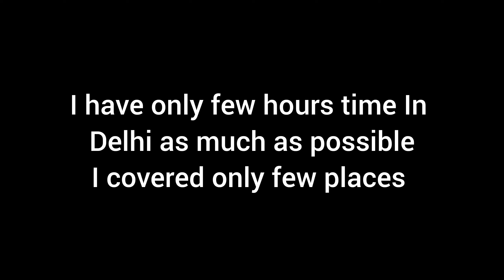ದೆಹಲಿ ನೋಡೋಣ ಬನ್ನಿ 🤩 [ India Gate] [ Rashtrapati bhavan ]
song @suraj_km